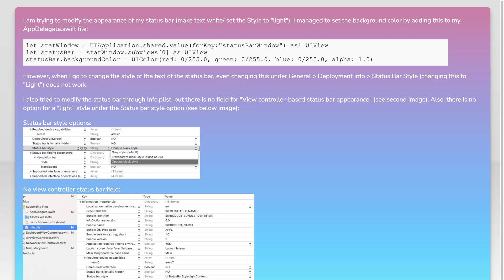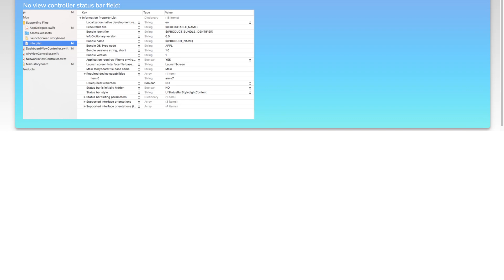Change Status Bar style in XCode 8.2 / Swift 3.0 (No "View controller-based status bar appearanc...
ios: Change Status Bar style in XCode 8.2 / Swift 3.0 (No &quot;View controller-based status bar appearance&quot;)

Related to: ios, swift, statusbar